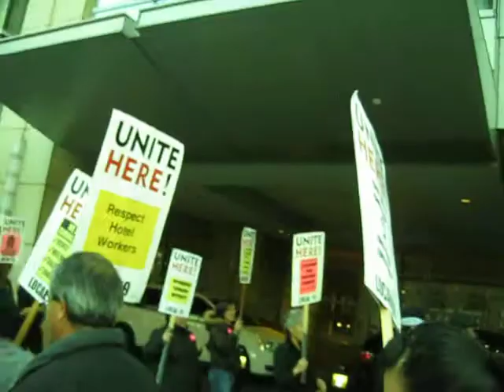UNITE HERE Feb 10 part 2